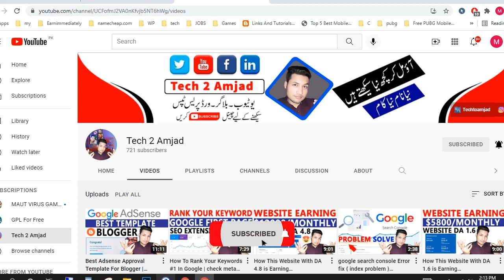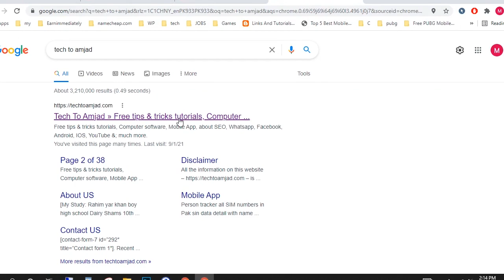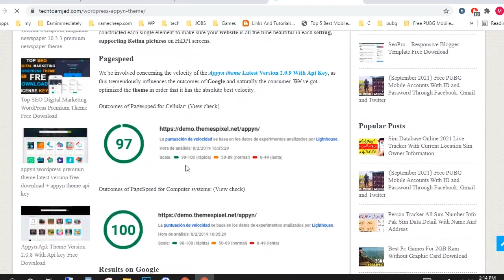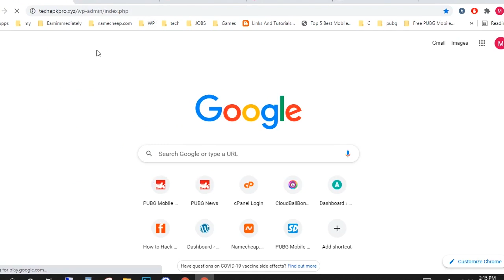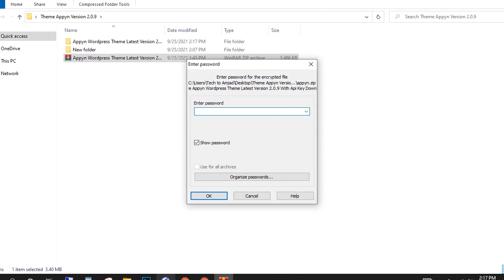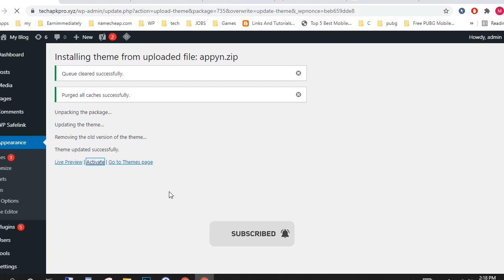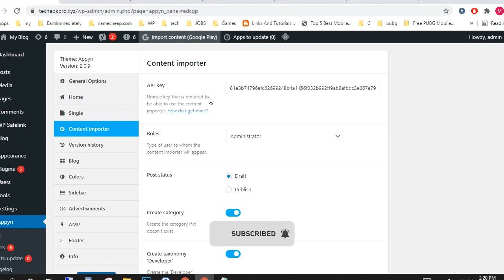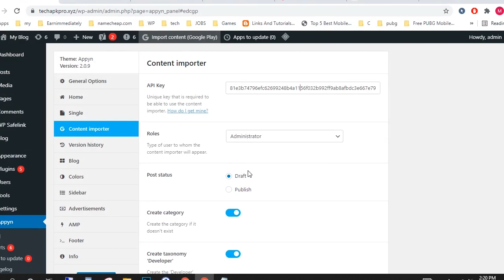Appyn WordPress Theme Latest Version 2.0.9 With Api Key Download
In this video, I will show you how to use the latest version of Appyn WordPress Theme. After 4 years of development, Api Key Development Team has finally released the latest version of ApiKey for Appyn Theme. With this new version, you can use ApiKey to create your very own theme and get more control over your website than ever before. This post will explain how to download the latest version of ApiKey and its main features.

Appyn Wordpress Theme Latest Version 2.0.9
Appyn Wordpress Theme Latest V2.0.9 With Api Key Download
appyn theme customization
appyn theme with api key
appyn theme demo
appyn wordpress theme
Appyn Theme V2.0.9